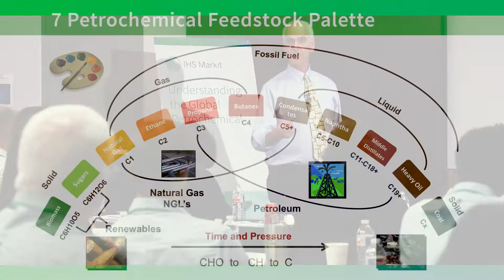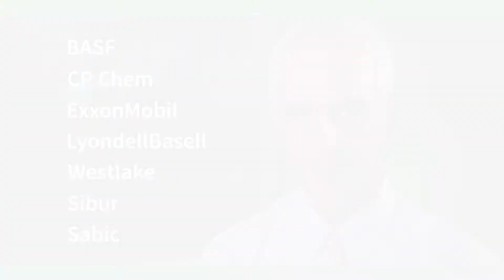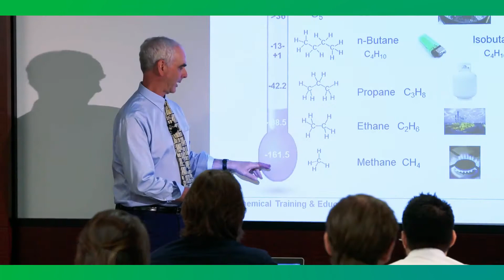IHS Markit Chemical and Energy Training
Dr. Jeff Plotkin, Vice President of Chemical and Energy Training for IHS Markit gives you an overview of his extensive chemical and energy training program.
If you are new to the chemical or energy industry or need a refresher course on industry basics, these training courses and workshops are right for you.
Choose between public 2 - 3 day in-depth courses held around the world, customized private on-site courses held at your company’s location, or one day workshops held at one of our many sponsored IHS Markit events during the year.
Some of our more popular courses include: “Understanding the Global Petrochemical Industry”, “Fundamentals of Refining Economics”, “Purchasing and Trading Strategies”, “Olefins and Polyolefins” and more.
View the video for an inside glimpse into the classroom, and register for a course today